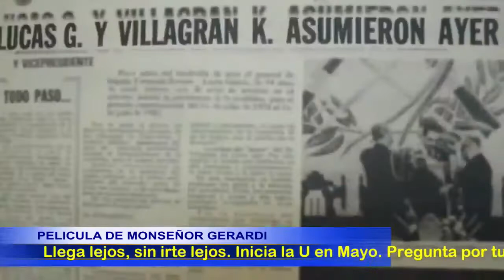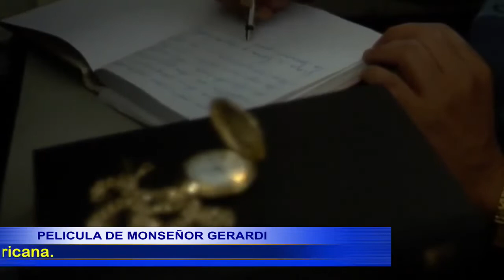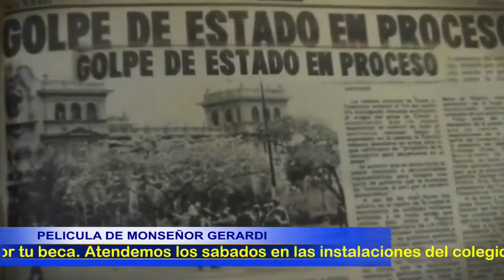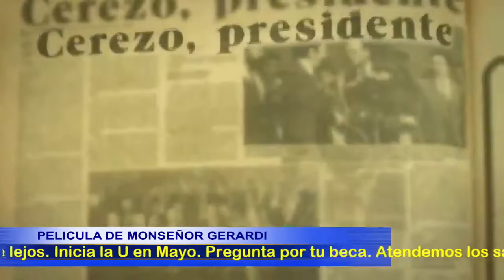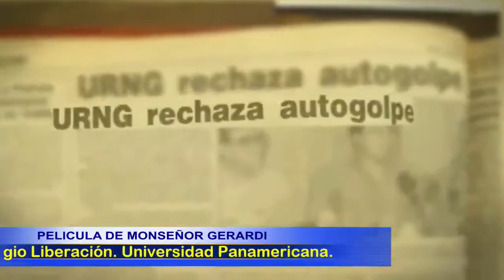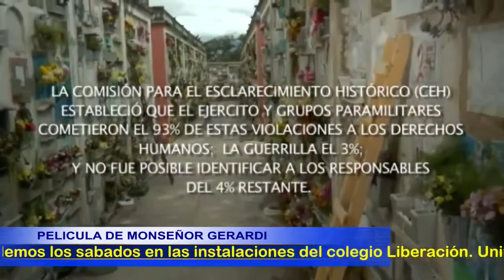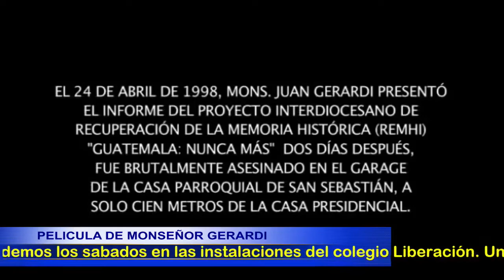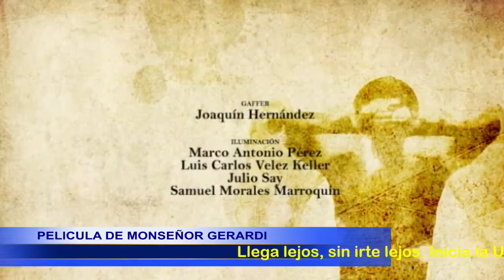Gerardi. Pelicula Guatemalteca. Suscríbete a nuestro canal.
Pelicula Guatemalteca